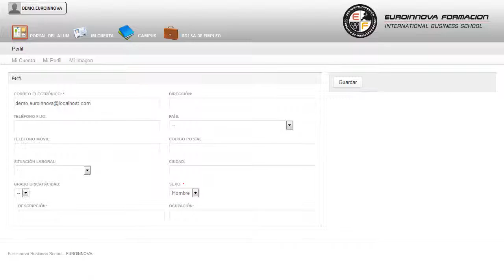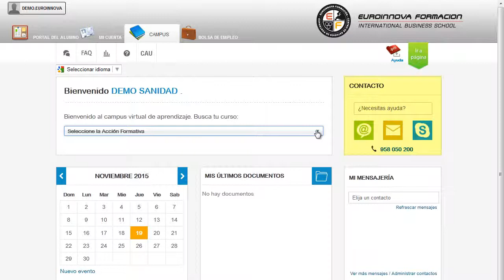Logopedia Disartria Titulacion Universitaria Escolar - Cursos Online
Especialista en Logopedia en Disartria + Titulación Universitaria en Logopedia Escolar (Doble Titulación + 4 créditos ECTS)
 Aprenda todos los secretos fundamentales sobre su curso, le ofrece los métodos necesarios para que pueda su curso. Este CURSO ONLINE/DISTANCIA de Especialista en Logopedia en Disartria + Titulación Universitaria en Logopedia Escolar (Doble Titulación + 4 créditos ECTS) le prepara para formarse y pueda ejercer profesionalmente como logopeda en disartria. Si su objetivo es iniciarte en el mundo laboral con: su curso, aprendiendo todo lo necesario sobre su curso. Especialista en Logopedia en Disartria + Titulación Universitaria en Logopedia Escolar (Doble Titulación + 4 créditos ECTS) está dirigido a el CURSO ONLINE/DISTANCIA de especialista en logopedia en disartria + titulación universitaria en logopedia escolar (doble titulación + 4 créditos ects) está dirigido tanto a profesionales clínicos y estudiantes interesados en el tema, como a las familias y a los propios afectados, como también a profesionales del ámbito de la logopedia o educación que quieran aprender la complejidad de la adquisición del lenguaje y la comunicación, así como cualquier persona que en sienta curiosidad por el tema de la dificultad en el habla o escritura, y quiera formarse más sobre los diferentes trastornos del lenguaje oral y escrito. Logopedia / Educación / Sanidad/ Pedagogía / Centros Educativos / Asociaciones / Consultas Privadas. Sé capaz de todo lo que desees su curso. Especialista en Logopedia en Disartria + Titulación Universitaria en Logopedia Escolar (Doble Titulación + 4 créditos ECTS) cumple los siguientes objetivos: - aprender que es la disartria y por qué aparece. - conocer los tipos de disartrias que existen. La realización del CURSO ONLINE/DISTANCIA de Especialista en Logopedia en Disartria + Titulación Universitaria en Logopedia Escolar (Doble Titulación + 4 créditos ECTS), el cual te posibilitará para intervenir en todo lo referente al mundo de la logopedia en disartrias. Entre el material entregado en este CURSO ONLINE/DISTANCIA se adjunta un documento llamado Guía del Alumno dónde aparece un horario de tutorías telefónicas y una dirección de e-mail dónde podrá enviar sus consultas, dudas y ejercicios.